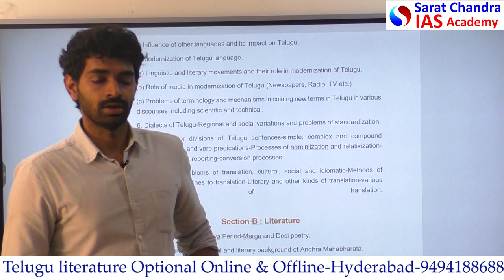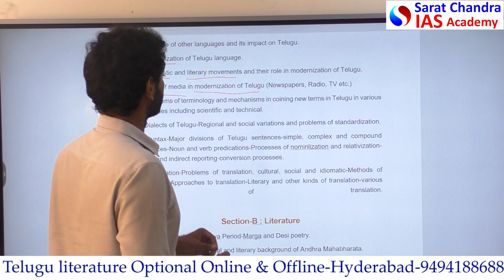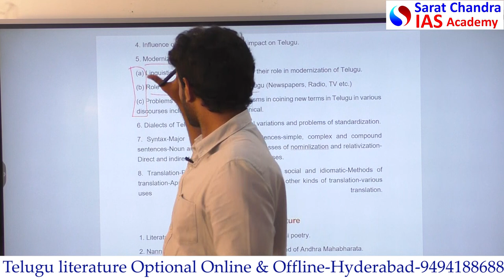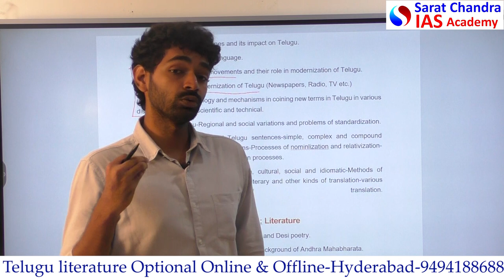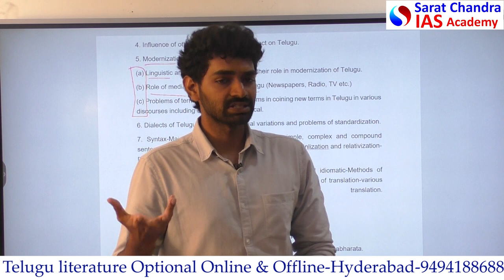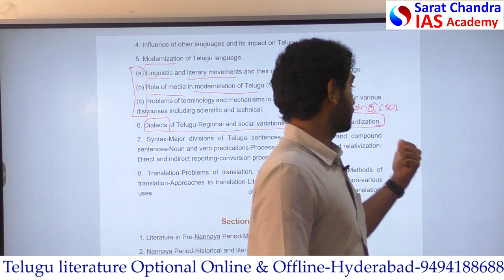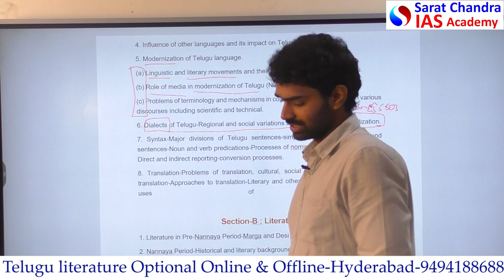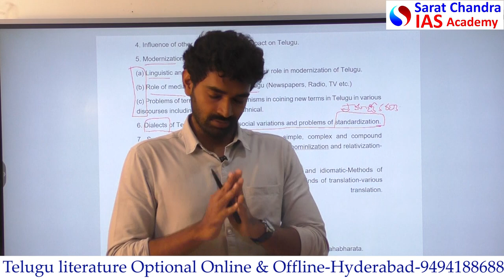తెలుగు సాహిత్యం -సిలబస్- విహంగ వీక్షణం-Paper 1 Part A- Decoding the Syllabus -Chapter-4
Telugu literature optional is short and can be covered easily by English medium students also. However, many aspirants feel that literature is vast and difficult to understand. In this video, the doubts and myths about this optional are busted by Mr.Chanakya

1) UPSC Civil Services Coaching ( We are the best top rated IAS Academy in Hyderabad and Vijayawada, Andhra Pradesh by Times of India Excellence award)
2) UPSC CSE  Prelims Cum Mains Coaching in Classroom (Hyderabad, Vijayawada) and Online by expert faculty and IAS, IPS, IFS, IRS officers and Rankers
3) Prelims Crash course
4) CSAT Course
5) Prelims and Mains Test series (Online and offline) with evaluation and feedback on same day by expert faculty
6) Degree with IAS (BA and BSc plus UPSC Coaching)
7) Inter with IAS (Sarat Chandra Junior College provides intermediate plus UPSC Coaching with HEC, MEC, CEC along with CLAT, IIT HSEE, IPMAT)